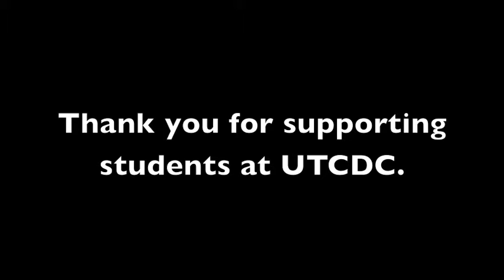SSBC Version 1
SSBC Novie